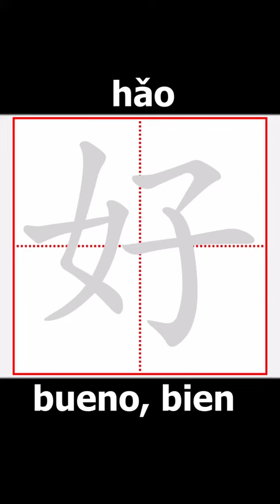[Nadie] ¿Cómo se dice bonito y feo en chino?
Si una cosa o una persona se ve bonita o se ve fea, ¿cómo lo decimos en chino?